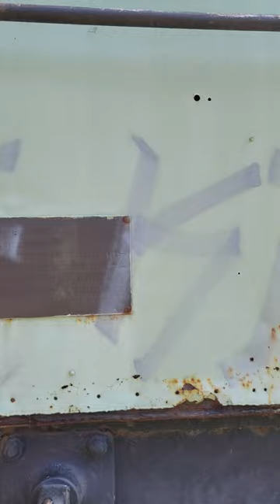Old Steam Train in Vanhan Mylly Restaurant in Jämsänkoski Finland (4K)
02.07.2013 Vanha Yhtyneiden Paperitehtaiden Jämsänkosken vaihtoveturi kuvattuna ravintola Vanhan Myllyn edessä Jämsänkoskella. Veturissa olevan laatan mukaan veturin on valmistanut Hanomag-Linden vuonna 1931 ja se on palvellut Käkisalmen, Myllykosken, Valkeakosken ja Jämsänkosken tehtailla. Jämsänkoskella veturi palveli 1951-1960.

Jämsänkoski was known for its water mills at least since the beginning of the 16th century, when a dozen mills were in operation in the area of ​​the current center. Sufficient water flow in winter and even in dry summer was enough to run the mills, so Jämsänkoski was one of the best mill locations in Häme.

In 1887, a cellulose factory was started to be built on the shore of Jämsänkoski, when the industrial plant used most of the rapids' power. Aktiebolaget Jämsänkoski acquired the collective mills of the householders. As the factories expanded, the old mills were dismantled. The Art Nouveau-inspired new factory buildings designed by the architect Bernhard Blom were made of brick, and in 1900 a new mill was also built in Rekolankoski, where the ridge towers typical of the time of construction are still visible on the end parts of the roof. The shareholders of all dismantled mills had the right to free grinding in the company's mill. This Old Mill fell out of use in 1952.

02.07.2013 The old Jämsänkoski replacement locomotive of the Yythynein Paper Mills pictured in front of the restaurant Vanhan Mylly in Jämsänkoski. According to the plate on the locomotive, the locomotive was manufactured by Hanomag-Linden in 1931 and has served at the Käkisalmi, Myllykoski, Valkeakoski and Jämsänkoski factories. The locomotive served at Jämsänkoski from 1951 to 1960.